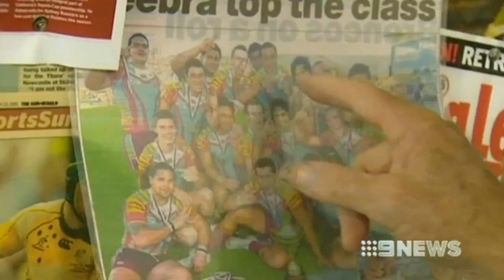9 NEWS: Wests Tigers' Mosese Fotuaika Story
It is with great sadness that Wests Tigers acknowledge the passing of Mosese Fotuaika.

Mosese was a member of the Wests Tigers 2012 NYC Premiership winning side and graduated to the NRL squad this year.